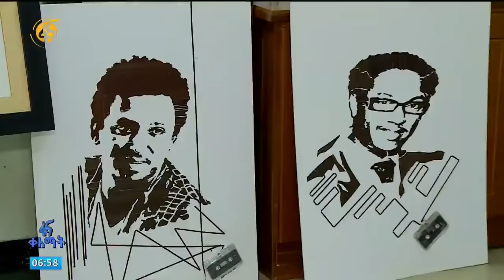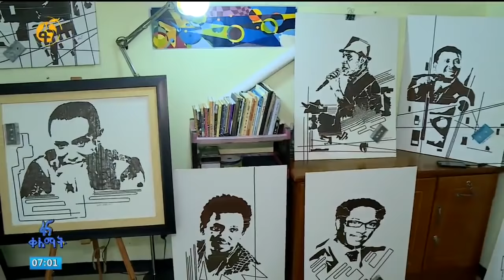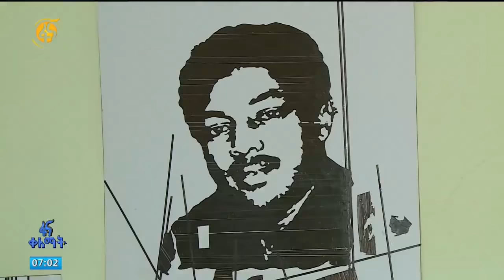ሥዕልን በካሴት ክር - (በፋና ቀለማት)